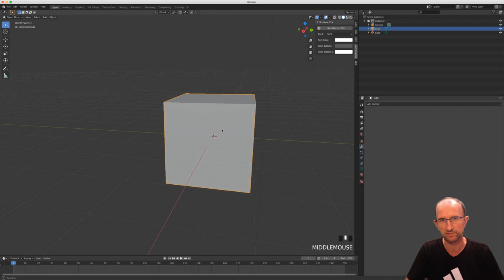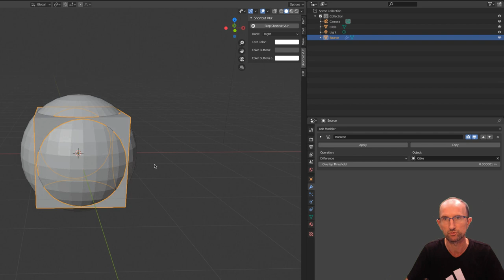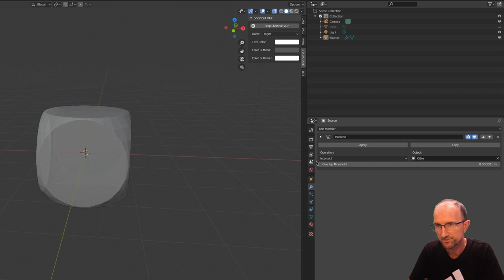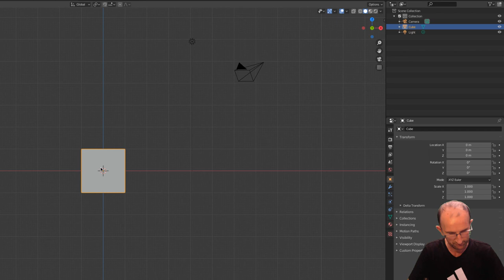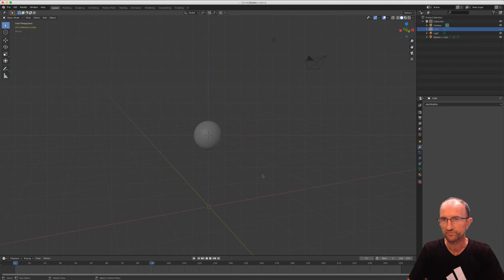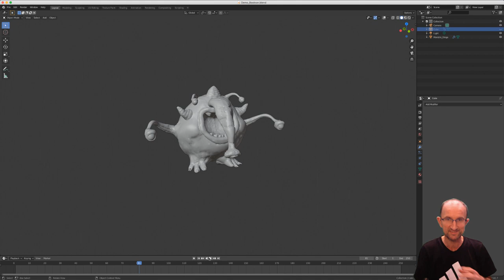Blender 2.8 Modifier - 06 - Boolean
Sur cette vidéo, nous allons voir comment fonctionne le modifier ou le modificateur Boolean avec ses différentes fonctions.
Ensuite on fera une petite animation avec u. petit monstre afin de faire comme un Scan d'un objet